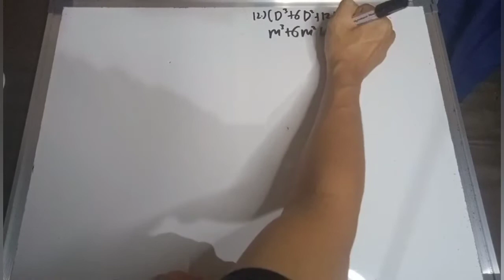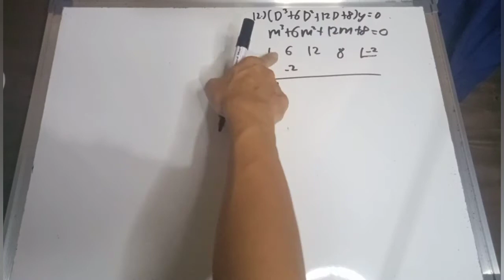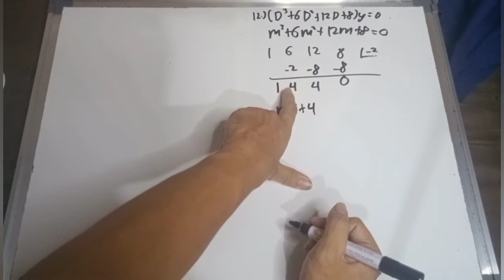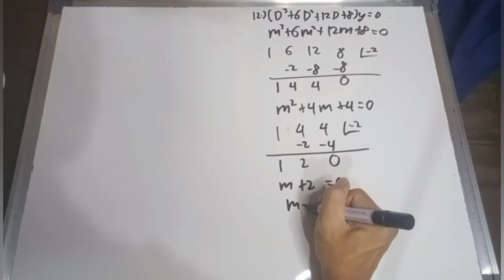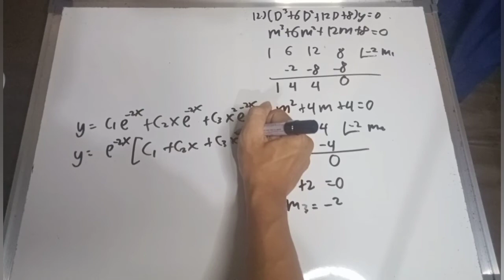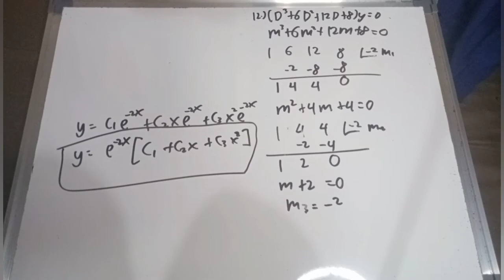Chapter 5 Differential equation auxiliary equation repeated roots part 7/20